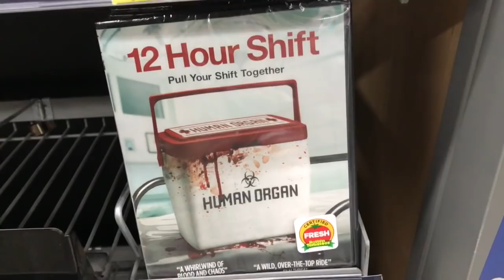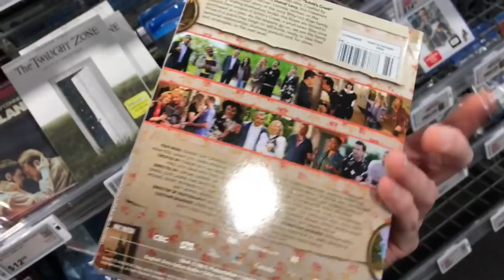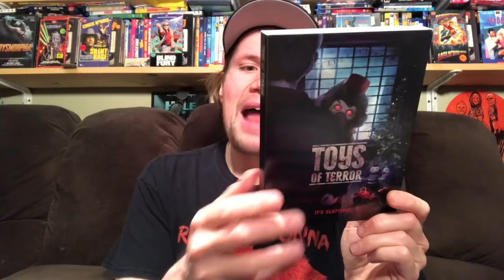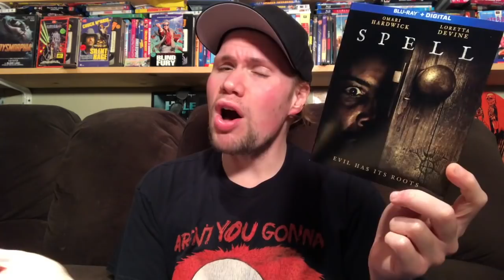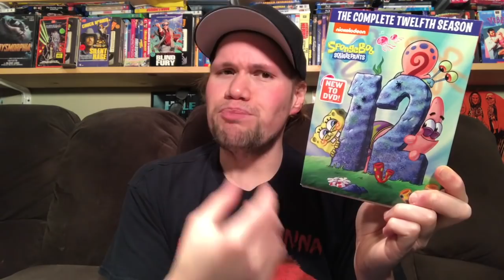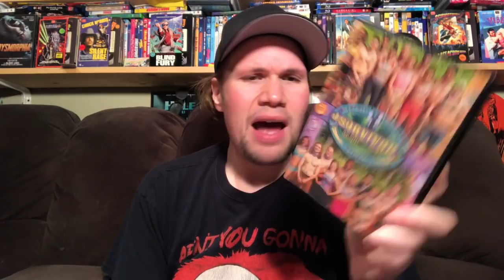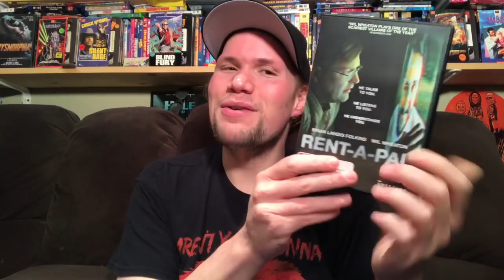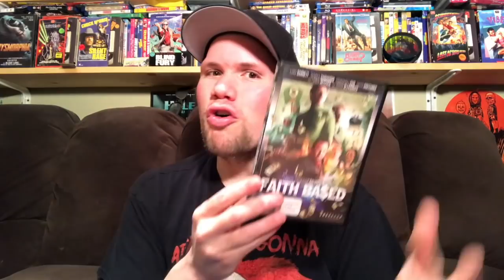Blu-ray / Dvd Tuesday Shopping 1/12/21 : My Blu-ray Collection Series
Some of this weeks new releases I check out today and look for are Spell Blu-ray and Dvd, Twilight Zone The Complete Second Season 2020 Reboot Series Dvd, Jungleland Dvd, Skylines Blu-ray, Lupin 3 The First Blu-ray, Lupin III The First Limited Edition Steelbook Blu-ray

(10:51) Lena and Snowball : Directed by Brian Herzlinger - Starring Melissa Collazo, Branscombe Richmond, Wade Williams, Robert Knepper

(13:09) Toys of Terror : Directed by Nicholas Verso - Starring Kyana Teresa, Zoe Fish, Dayo Ade

(15:06) Spell : Directed by Mark Tonderani - Starring Omari Hardwick, Loretta Devine, John Beasley

(18:14) Dreamland : Directed by Miles Joris-Peyraitte - Starring Margot Robbie, Finn Cole, Travis Fimmel

(20:00) Wander : Directed by April Mullen - Starring Aaron Eckhart, Tommy Lee Jones, Katheryn Winnick, Heather Graham

(21:40) Jungleland : Directed by Max Winkler - Starring Charlie Hunnam, Jessica Barden, Jack O'Connell, Jonathan Majors

(23:27) The Twilight Zone The Complete Second Season Dvd - Hosted by Jordan Peele

(25:15) Nickelodeon Spongebob Squarepants The Complete Twelfth Season Dvd

(26:54) Crossroads Retro Vhs Style Slipcover Edition Blu-ray

(27:59) Survivor Island of The Idols The Complete Series Dvd

(29:37) A Christmas Slay : Directed by Steve Davis - Starring Frank Jakeman, Jessica Ann Bonner

(30:28) Beach Massacre At Kill Devil Hills : Directed by Lawrence W. Nelson II - Starring Dina Prince, Elisas Dowling, Sarah French

(31:17) The Attic : Directed by Chanaphone Rinla - Starring Pla Komaratat

(32:06) Grizzly 2 Revenge aka Grizzly 2 Aka The Concert - Directed by Andre Szots - Starring Laura Dern, Louise Fletcher, Charlie Sheen, John Rhys-Davies, Deborah Foreman

(36:30) Go/Don't Go : Directed by Alex Knapp - Starring Olivia Luccaradi, Nore Davis, Alex Knapp

(37:39) Nina of the Woods : Directed by Charlie Griak - Starring Megan Hensley

(38:36) Family Portraits A Trilogy of America : Directed by Douglas Buck - Starring Nicca Ray, Gary Betsworth, William Stone Mahoney

(41:12) The Theatre Bizarre Anthology Horror Film

(42:57) Tales of the Uncanny The Ultimate Survey of Anthology Horror

(44:40) Rent-A-Pal : Directed by Jon Stevenson - Starring Brian Landis Folkins, Wil Wheaton, Amy Rutledge

(48:16) Faith Based : Directed by Vincent Masciale - Starring Luke Barnett, Jason Alexander, Christopher Sanders